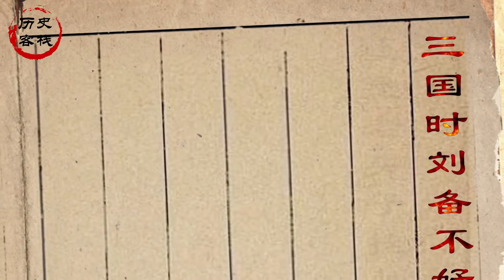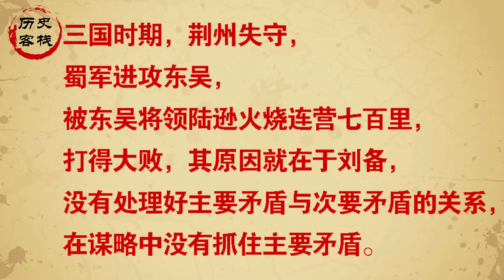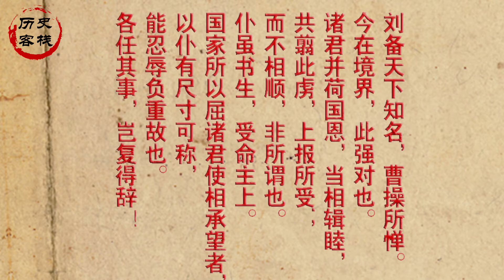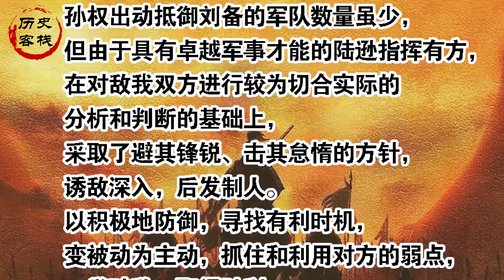毛主席评价陆逊：军事才能卓越，刘备不是他的对手